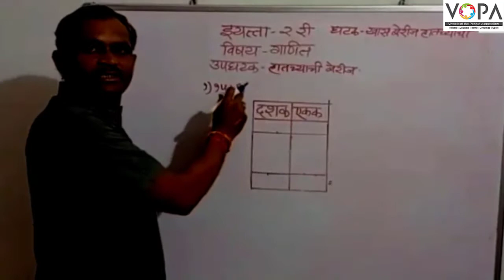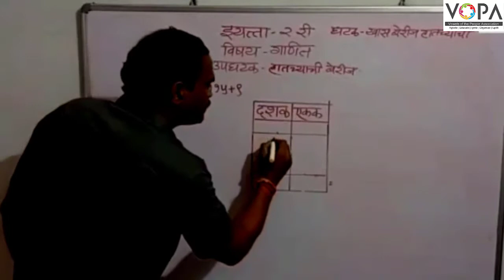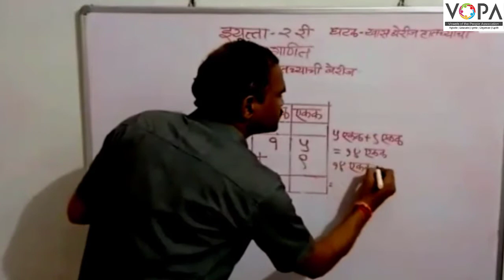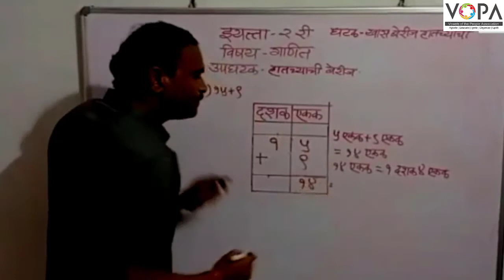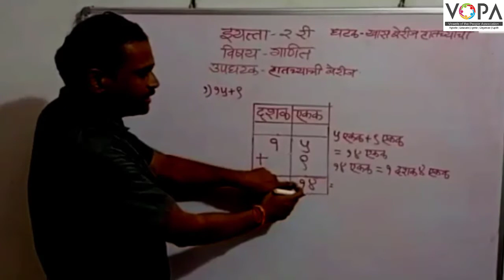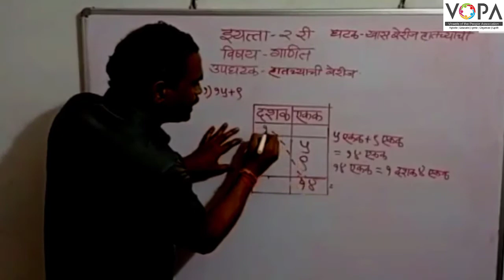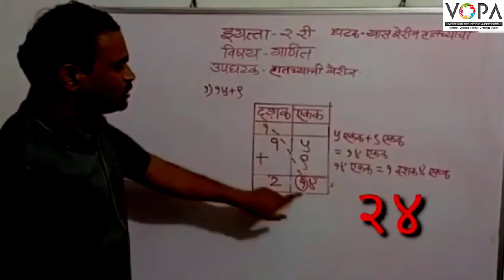२री। गणित । पेज क्र. 48 । खास बेरीज, हातच्याची | V4 | VSchool